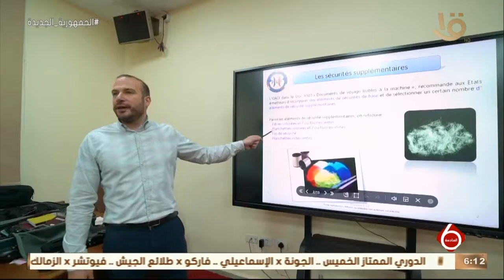أكاديمية الشرطة تنظم 4 دورات تدريبية بالتنسيق مع الجانب الأمريكي والفرنسي لطالبات كلية الشرطة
نشرة السادسة | أكاديمية الشرطة تنظم 4 دورات تدريبية بالتنسيق مع الجانب الأمريكي والفرنسي لطالبات كلية الشرطة